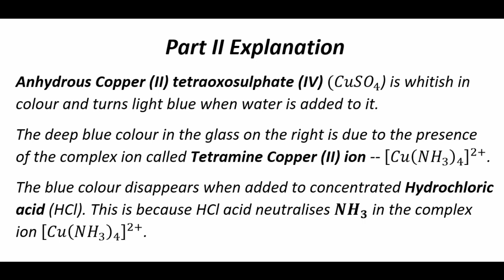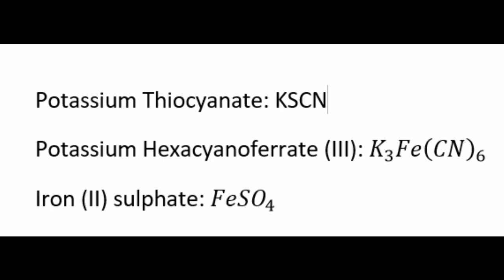The Chameleon glass experiment/Colour Changing Miracle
Empty glass wine that changes the colour of solutions, Test for coloured cations